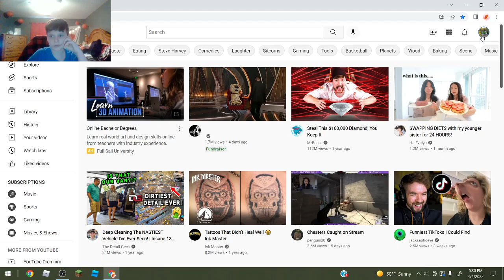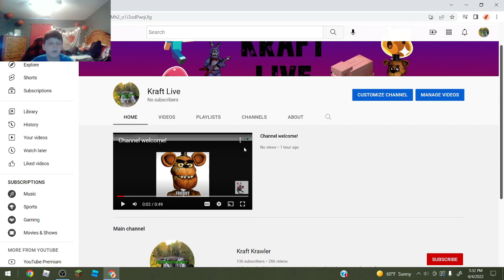VERY IMPORTANT NEW LIVE CHANNEL UP